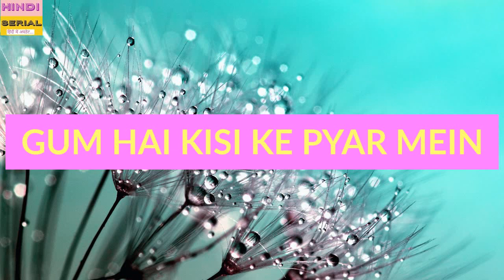गुम है सीरियल को मेकर्स ने अपने हाथों से किया बर्बाद | दर्शकों के गले नहीं उतर रहा बस एक्सीडेंट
pakhi virat love story, aishwarya sharma ayesha singh actress, Ghum Hai Kisi Ke Pyar Mein Actress aishwarya sharma,Ghum Hai Kisikey Pyaar Meiin fame aishwarya Sharma, aishwarya sharma instagram, aishwarya sharma relationship, aishwarya sharma  Wikipedia, aishwarya sharma  ayesha singh marriage, aishwarya sharma  birthday, aishwarya sharma  Husband Name Photo